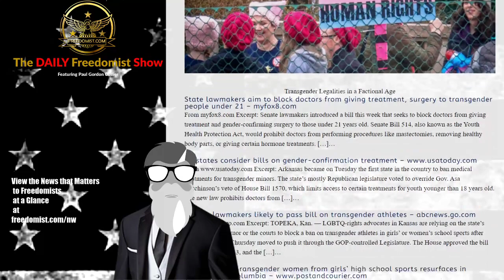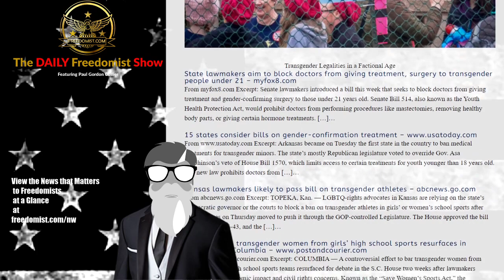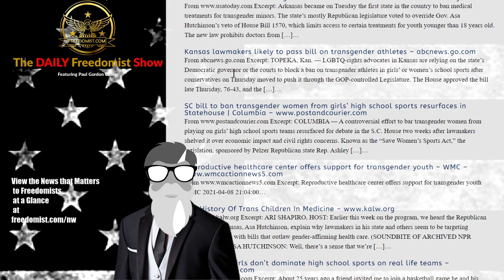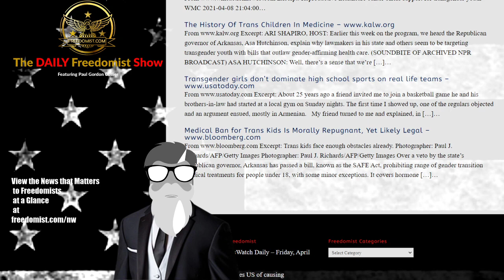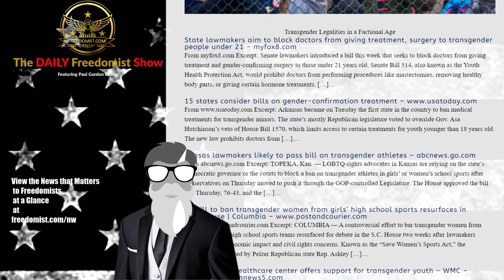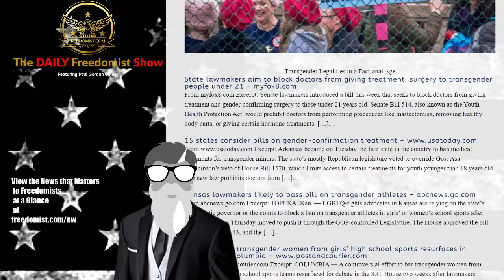States Wrestle With Trans Rights and Reality in Climate of Factional Fear – Topic Report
Transgender Legalities in a Factional Age

State lawmakers aim to block doctors from giving treatment, surgery to transgender people under 21 – myfox8.com
From myfox8.com Excerpt: Senate lawmakers introduced a bill this week that seeks to block doctors from giving treatment and gender-confirming surgery to those under 21 years old. Senate Bill 514, also known as the Youth Health Protection Act, would prohibit doctors from performing procedures like mastectomies, removing healthy body parts, or giving certain hormone treatments. […]…
Excerpt: Arkansas became on Tuesday the first state in the country to ban medical treatments for transgender minors. The state’s mostly Republican legislature voted to override Gov. Asa Hutchinson’s veto of House Bill 1570, which limits access to certain treatments for youth younger than 18 years old. The new law prohibits doctors from […]…